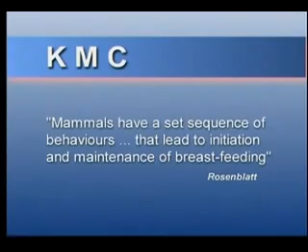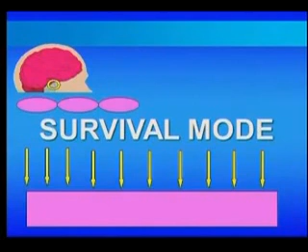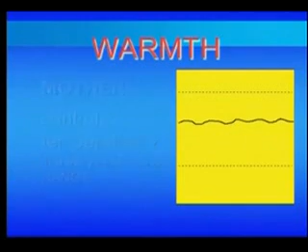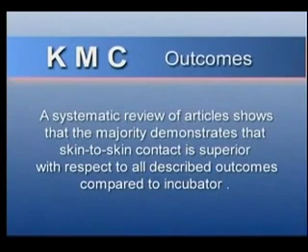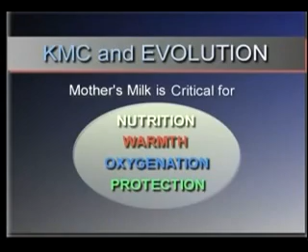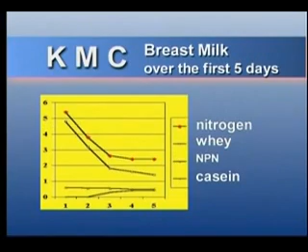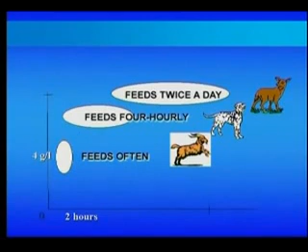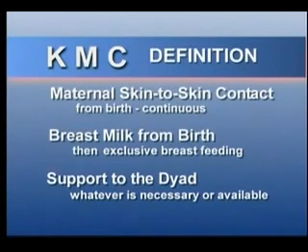Nils Bergman - Restaurando el paradigma original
Restoring the original paradigm (Restaurando el paradigma original, o también conocido como "El paradigma perdido")
Nils Bergman, 2000.